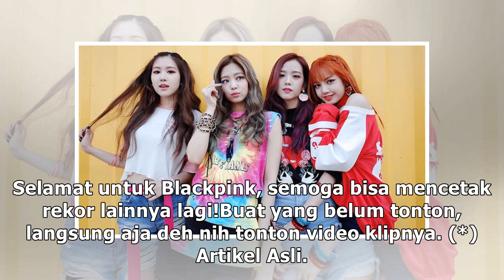Goks! BLACKPINK Cetak Rekor Baru Dengan Video Klip “Kill This Love